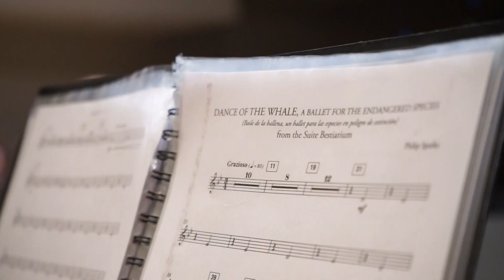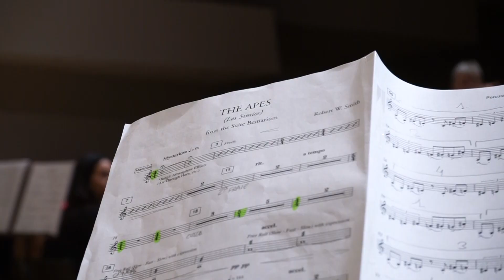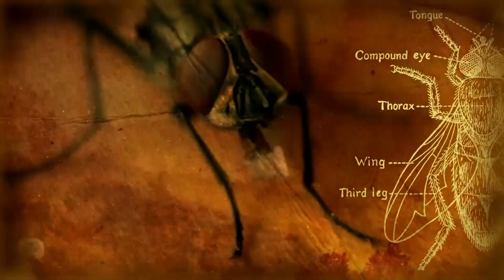Agrupació Artística Musical Dénia Concert Alacant 20 11 2016. ADDA.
Agrupació Artística Musical Dénia. Director: Frank de Vuyst
Concert organitzat per la Diputació d'Alacant. Les Bandes de música a l'ADDA.
Programa:
-Bestiarium.
-Pasdoble Dénia de Francisco Amat